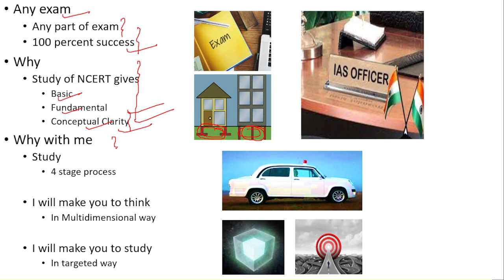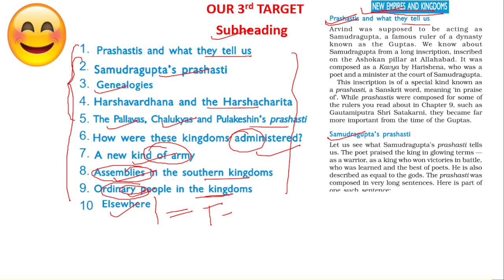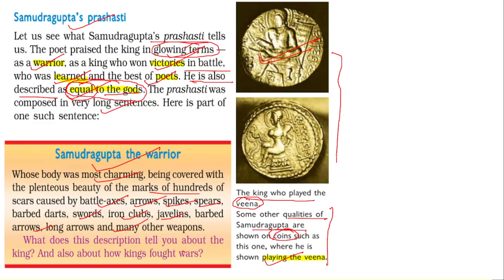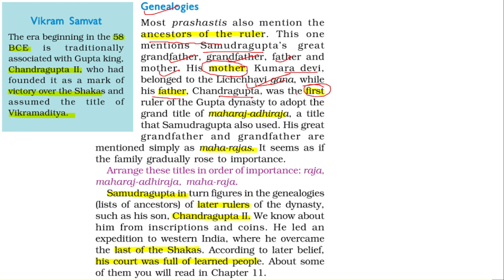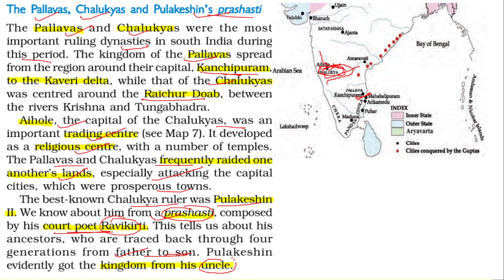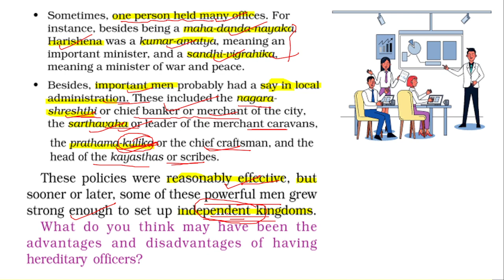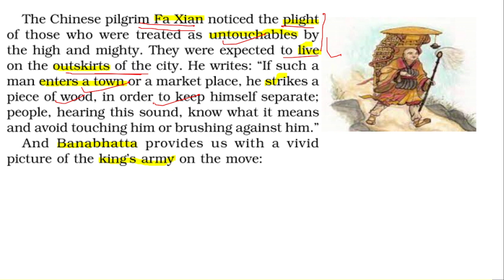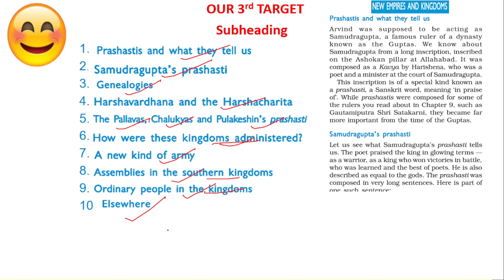10th Chapter, 6th class, History NCERT.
Title of this chapter is New Empire and Kingdom. very beautifully discussed about Gupta Rulers specially Samundra Gupta and Chandragupta II.
About Chalukya and Pallawa dynasty also mentioned in this chapter.
there administrative and army system as well as new changes in these field also beautifully discussed. After watching this video you would understand history from the perspective of Time and Space.